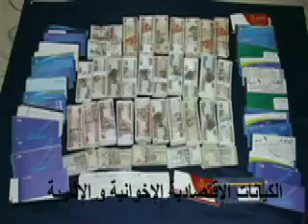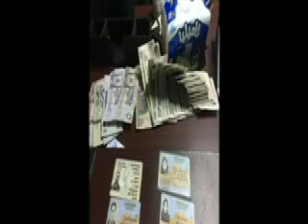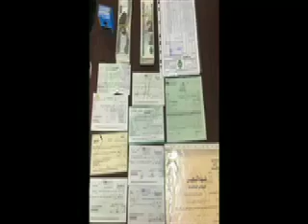الداخلية ترصد مخطط اخواني لضرب الاقتصاد الوطني وتضبط ١٩ شركة اخوانية